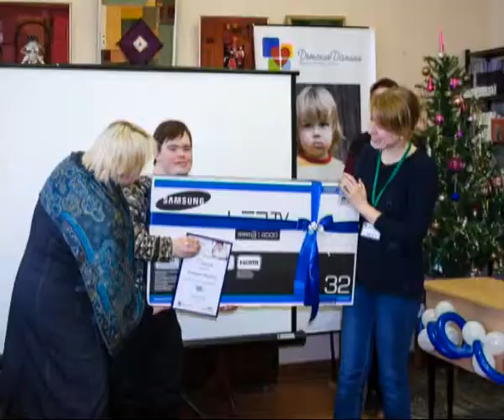7 минут 20.01.14 Светлана Розанова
Директор благотворительного Фонда "Детские Домики"